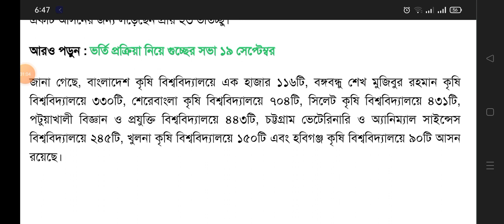Agricultural Admission Result Publish Date 2022 || কৃষি গুচ্ছ ভর্তি পরীক্ষার রেজাল্ট প্রকাশের তারিখ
All Agricultural University Admission Result 2022 has been Published in Bangladesh. Candidates will be able to know the Agriculture University Result from 15 September 2022. The results can be known through the Bangladesh Agricultural University Cluster System Admission official website admission-agri.org. The successful candidates will also be informed about the result through SMS.

Seven Govt Agricultural University Admission Test Result 2021-22 can be known by logging in. The merit list and waiting list can also be downloaded in PDF format from the website. Results can also be found on the website of each of the cluster universities. Subsequent instructions and notices regarding admission have also been published along with the results.

Agricultural University Admission Result 2022
Bangabandhu Sheikh Mujibur Rahman Agricultural University led the cluster admission test of Agricultural University this year. It has been informed through the notice on the official website that the Agriculture University Result 2022 has been published on 15 September 2022.
The Cluster System Seven Universities are Sher-e-Bangla Agricultural University, Bangladesh Agricultural University, Bangabandhu Sheikh Mujibur Rahman Agricultural University, Chittagong Veterinary and Animal Sciences University (CVASU), Sylhet Agricultural University, Patuakhali University of Science and Technology and Khulna Agricultural University.

A total of 76,539 students applied for admission in the Government Agricultural University in the academic year 2020-21. Through the selection process, 34 thousand 846 applicants were given the opportunity to participate in the admission test, which was 10 times the total number of seats.

Bangladesh Agricultural University, Mymensingh has 1116 seats, Bangabandhu Sheikh Mujibur Rahman Agricultural University has 330 seats, Sher-e-Bangla Agricultural University has 704 seats, Sylhet Agricultural University has 431 seats, Patuakhali University of Science and Technology has 443 seats, Chittagong Veterinary and Animal Sciences University has 245 seats and Khulna Agricultural University has 150 seats. There is a total of 3 thousand 419 students will get the opportunity for admission.

How to check Agricultural University Result?
The Agricultural University Admission Result can be known from the admission website acas.edu.bd. The results can also be found on the Bangabandhu Agricultural University and other cluster agricultural universities websites. In addition to publishing merit list and waiting list in PDF format, detailed results have also been published. Detailed results can be found by logging in with PIN and password. Follow the instructions below to view the 7 Agricultural University merit list and waiting list.

Visit the admission website acas.edu.bd.
Enter the login option.
Login with PIN and password.
See detailed results from the dashboard.
It is to be noted that for the second time this year, seven agricultural universities of Bangladesh have successfully taken admission test in cluster system. The online admission application started on 17 July 2022 and ended on 16 August 2022. The application fee was Tk. 1000. However, those applicants who have not been given the opportunity to take part in the admission test will be reimbursed Tk. 1000.